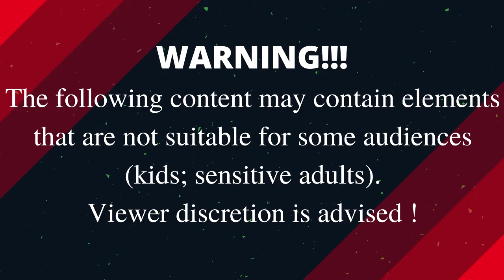PARASITES (danger for your animals)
We should always protect our animals. Parasites (internal and external) are everywhere.
If you care about your animal's health, your health and your kids health, then you should protect them. Call your vet, they will guide you how to deal with these kind of parasites (what and how to use the antiparasitic drugs ).They will help you and your animals.